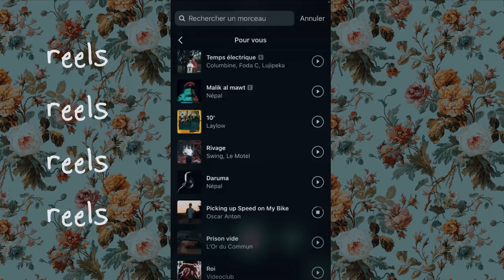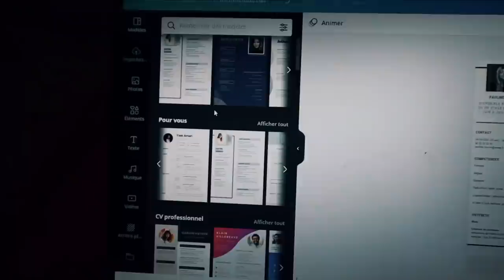MORNING + NIGHT ROUTINE A LA MONTAGNE 🎿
ET MOI?

- IESEG zoo